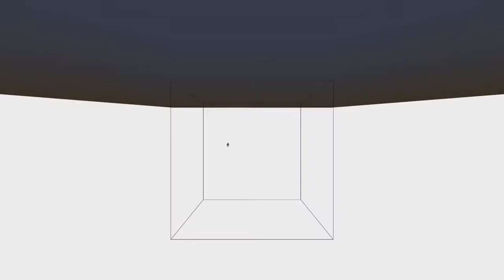ASMR no talking Minecraft survival ep 1 keyboard clicking noises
ASMR Minecraft part 1. This is Minecraft bedrock on PS5 With mouse and keyboard Sorry for the gameplay I'm still kind of a noob on keyboard and mouse